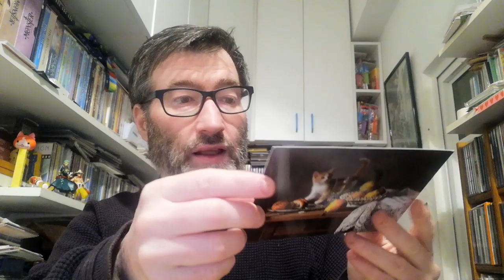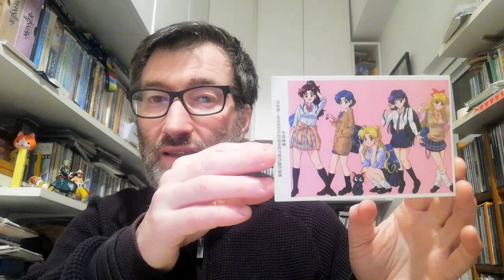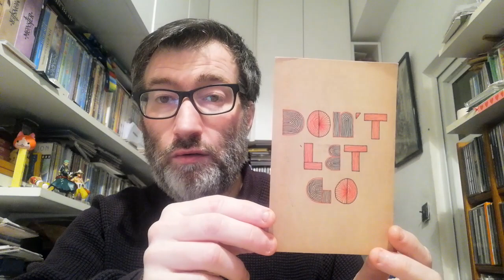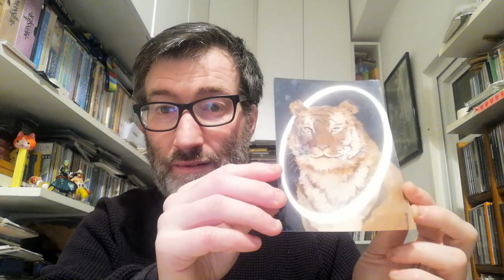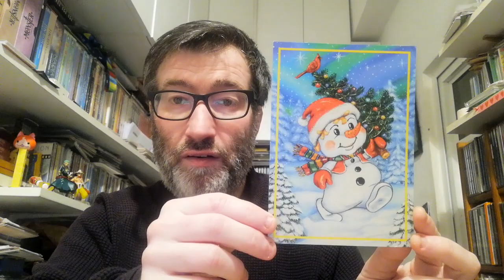POSTCROSSING || WEEK 195 AND MERRY XMAS!!!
in these two weeks I received 5 oficial postcards and 1 surprise postcard:

- 1 postcard from Germany (Oficial Postcrossing)
- 2 postcards from Russia (Oficial Postcrossing)
- 1 postcard from United States (Oficial Postcrossing)
- 1 postcard from China (Oficial Postcrossing)

- 1 postcard from Portugal (Surprise )